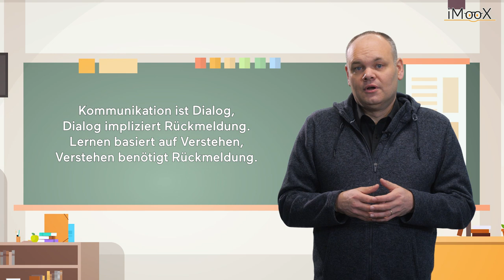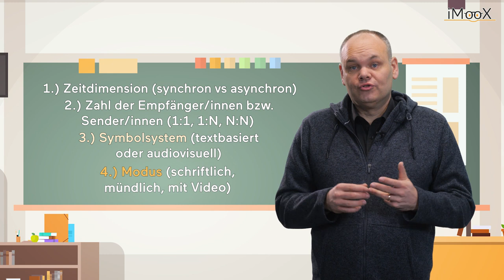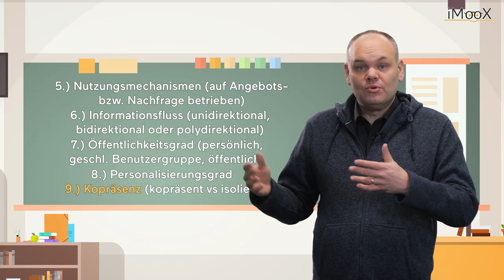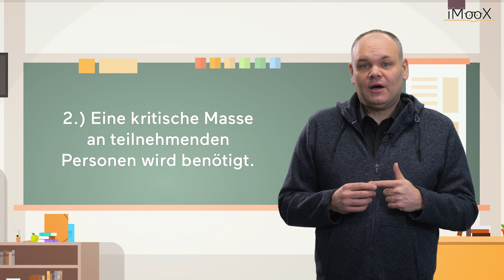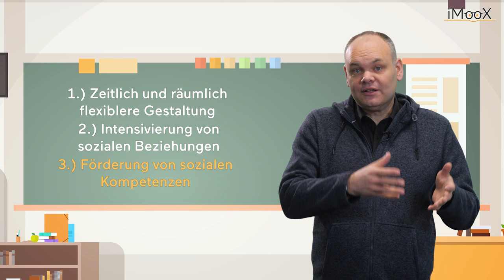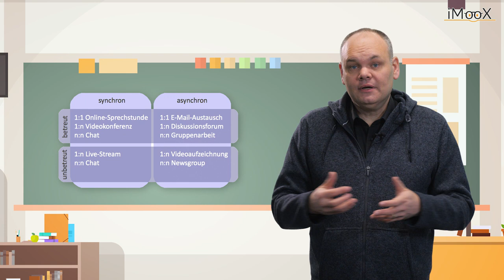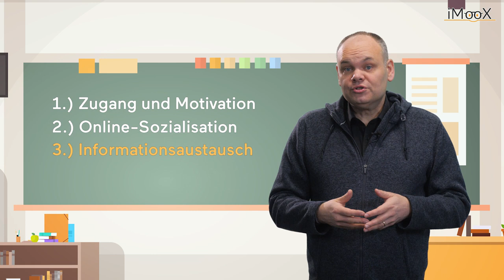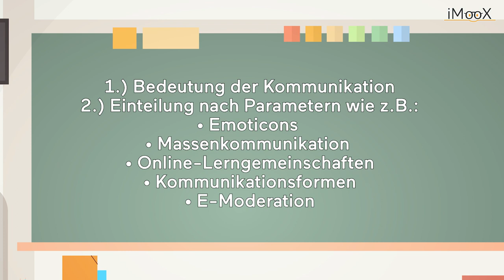Einführung in die internetgestützte Kommunikation